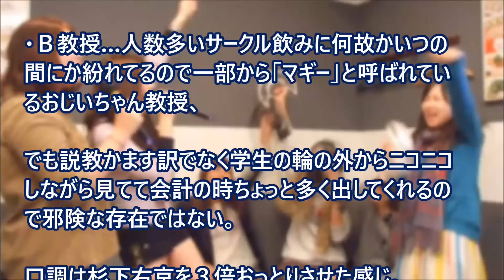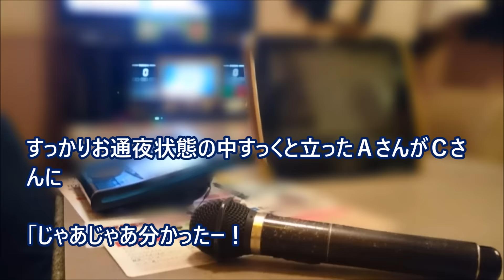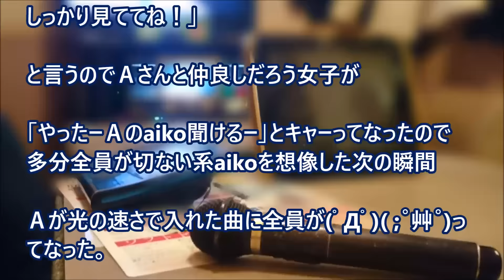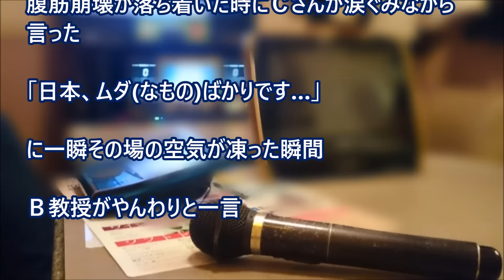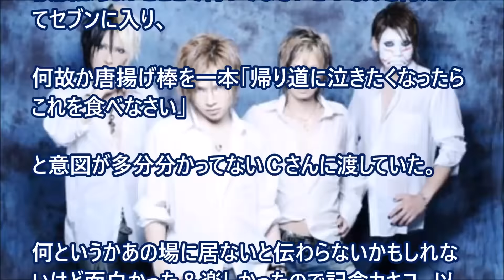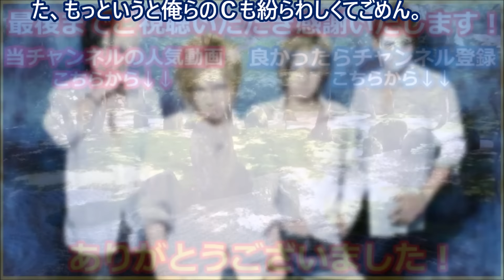【日本大好き 外国人】「日本、ムダ(なもの)ばかりです…」中国人留学生女子とカラオケに行った時の空気が一瞬凍った出来事の後・・・。 【日本びいき】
「日本、ムダ(なもの)ばかりです…」中国人留学生女子とカラオケに行った時の空気が一瞬凍った出来事の後・・・。

【日本好き外国人】 来日した金持ちの外国人を１００円ショップに連れてったら大感激して6時間も滞在ｗｗｗ

【日本好き外国人】北欧系の彼女が日本人の彼氏に駄々をこねてた。その理由に・・・ワロタｗｗｗ

【海外の反応・ナレーション】日本好き外国人に大吟醸を飲ませてみた結果ｗｗｗ

日本人は差別国家じゃないのか！？嫌日気味のスペイン人を僅か10分で親日家に変貌させた日本人カップルの驚くべき行動に感動！【GJな話、日本好き外国人、外国人ほっこり話】 【あすか】

【衝撃】日本からイギリスへ帰国した友達が大興奮、すると夫がブチ切れた！！日本のある光景を見た外国人が驚いた日本のすごいところ【海外が感動する日本の力】日本好き外国人